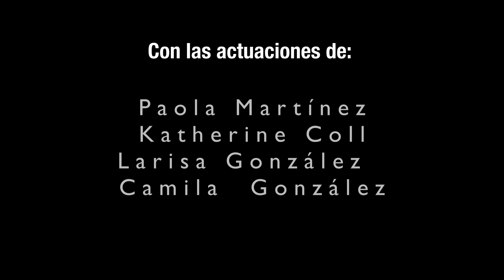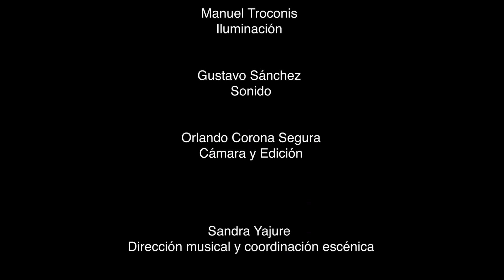Pequeña Simona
“Pequeña Simona” es una obra promovida por la Embajada de Francia en Venezuela y la Asociación Cultural Humboldt y que da cuenta, dramática y poéticamente, del recorrido existencial de Simone Weil, imaginando lo que fueron sus visiones en las horas en las que estuvo en estado de coma antes de morir. En ese sentido, la reconocida escritora franco-venezolana Jacqueline Goldberg se apoya en fragmentos de textos de la propia Simone – algunos traducidos del francés por Goldberg –, de sus últimas cartas y de datos aportados por biógrafos y amigos de Weil.

La versión escénica de Federico Pacanins cuenta con las actuaciones de Paola Martínez, Katherine Coll, Larisa González y Camila González. Cada una y juntas personifican a esta figura francesa con énfasis en aspectos de su vida, desde su posición ante la política y la espiritualidad hasta los padecimientos corporales que le produjeron distintas enfermedades y al final la tuberculosis.

En “Pequeña Simona”, producción general, escenografía y vestuario están a cargo de Edisson Spinetti; iluminación, de Manuel Troconis; dirección técnica de filmación y montaje, de Orlando Corona; fotografía, diseño gráfico y jefatura de prensa, de Anakarina Fajardo; dirección asistente y musical, de Sandra Yajure; y dirección general y producción ejecutiva, de Federico Pacanins.

Apoyada en la acción cultural, la Embajada de Francia en Venezuela contribuye con la promoción y el brillo de Francia, impulsando el diálogo y el intercambio con culturas extranjeras. Por su parte, la Asociación Cultural Humboldt nació en 1949 con el objetivo de difundir y fomentar nacional e internacionalmente las culturas venezolana y germánica, en sus aspectos científicos, literarios, artísticos y lingüísticos.